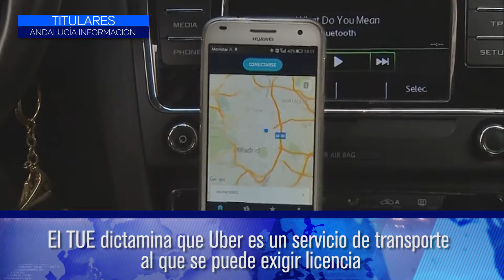Titulares del día, miércoles 20 de diciembre de 2017